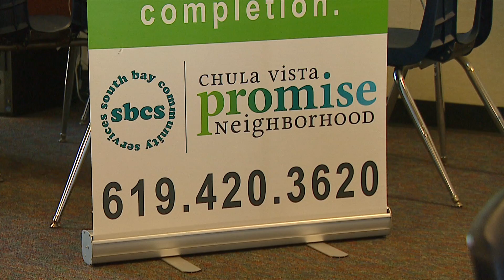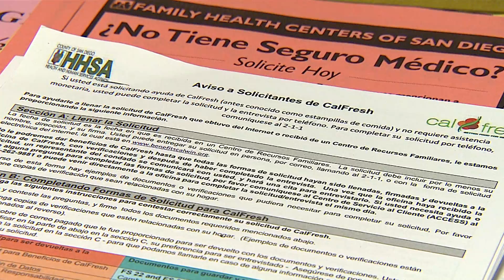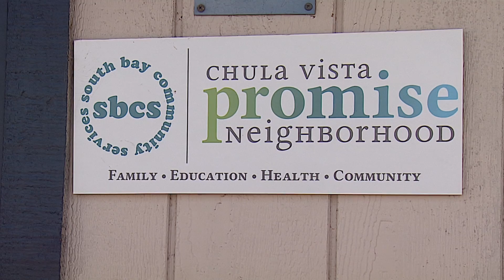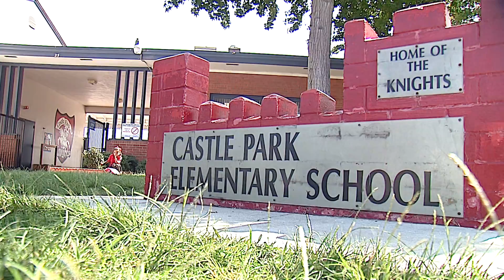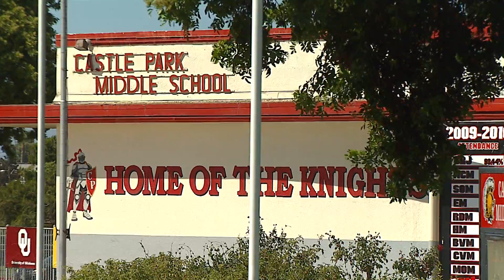How A Federal Grant For Promise Neighborhoods Is Changing A Chula Vista Community